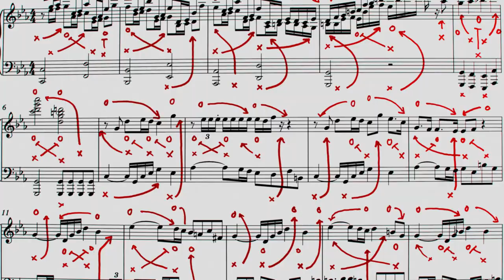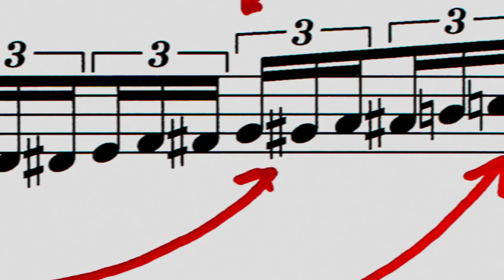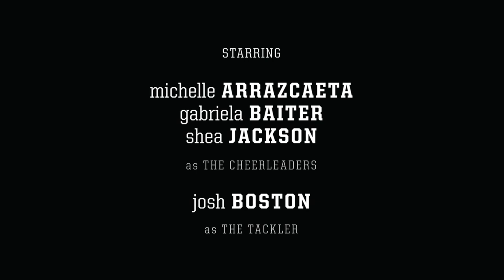Fantasy Football and Fugue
The NFL themes of CBS, FOX, NBC, and ESPN mashed up in classical counterpoint on piano.

Written/Directed/Performed by Ansel Wallenfang
Director of Photography: Jason Roark
Color Correction and Post Production: Benji Brucker
Production Assistant: Vince Largoza
Gaffer: Anders Lund
Titles: Clay Nowak

Starring:
Michelle Arrazcaeta, Gabriela Baiter, and Shea Jackson as the Cheerleaders
Josh Boston as the Tackler